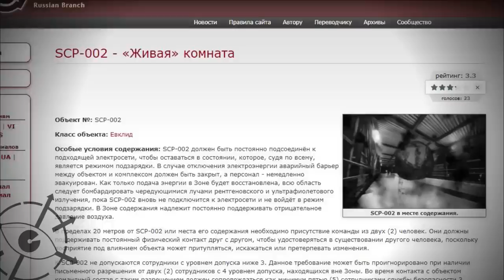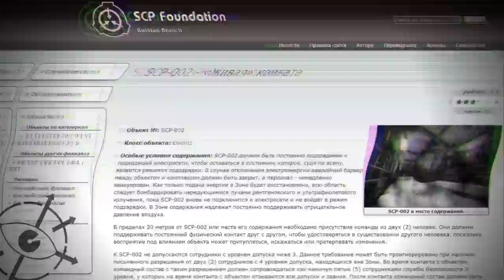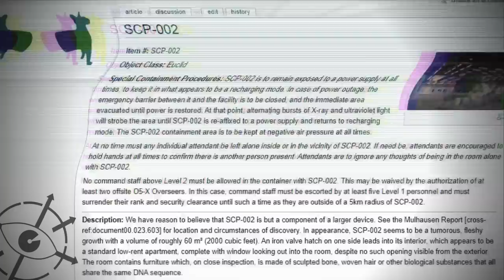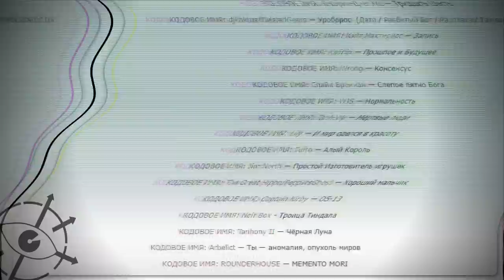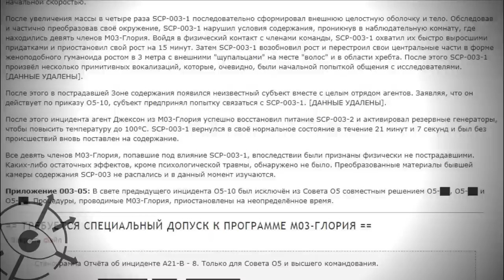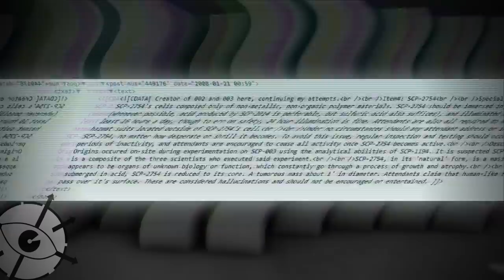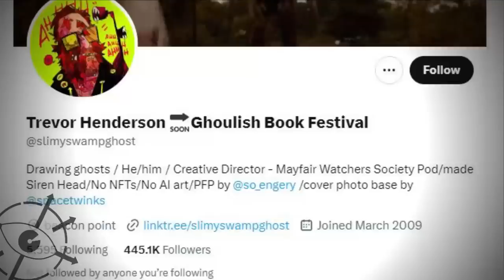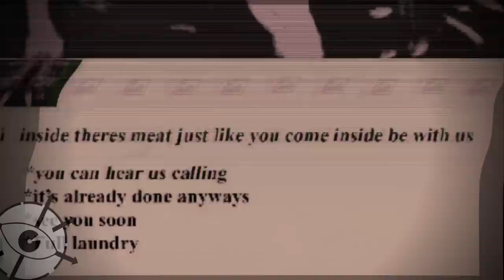Самый важный объект - SCP-002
Часто люди ностальгируют по тому SCP, который был в первой 1000 объектов, но SCP был и до сайта SCP! Например SCP-002 и SCP-003.